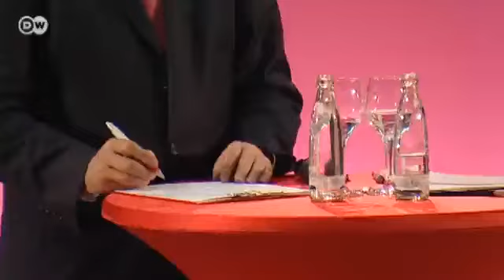El caso Hoeness: una figura carismática acusada de evadir impuestos | Berlín político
Un hombre que habla claro, un modelo a seguir para millones de personas: Uli Hoeneß, exfigura del fútbol e impulsor del FC Bayern. El multimillonario, que aparecía en los debates televisivos hablando de finanzas e impuestos, está siendo investigado por la Hacienda alemana. Se le acusa haber evadido millones en impuestos. (gc/el)